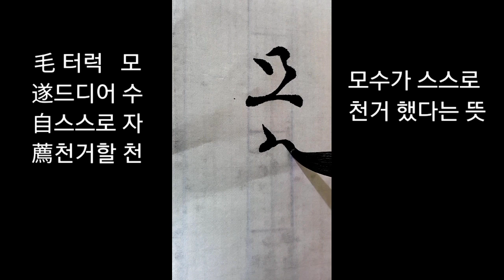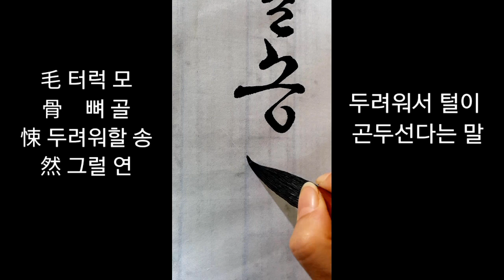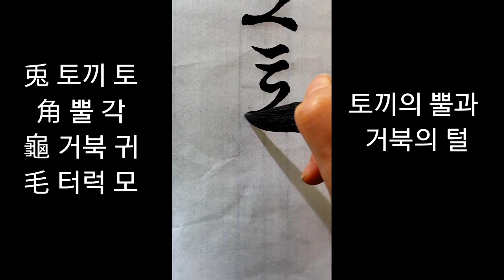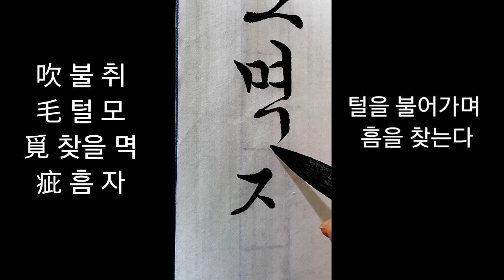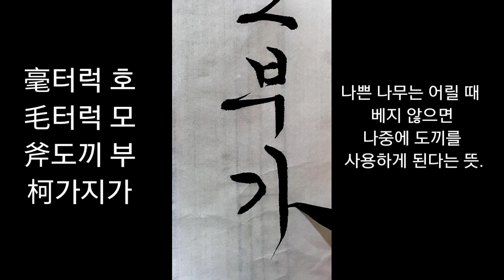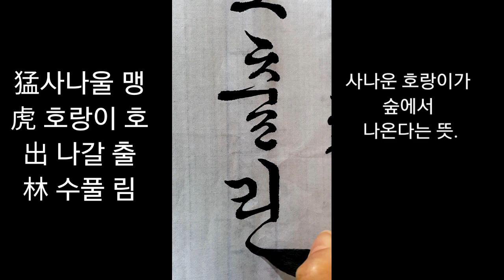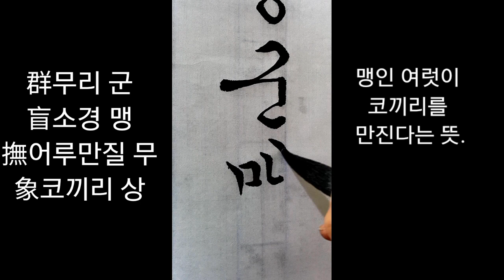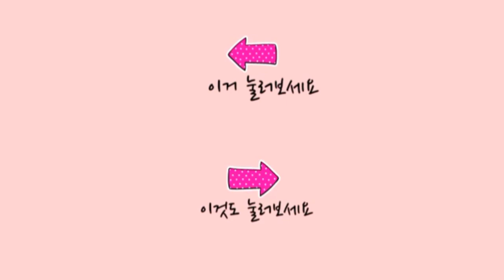서예 사자성어 궁체흘림 calligraphy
4.19전국휘호대회 최우수상